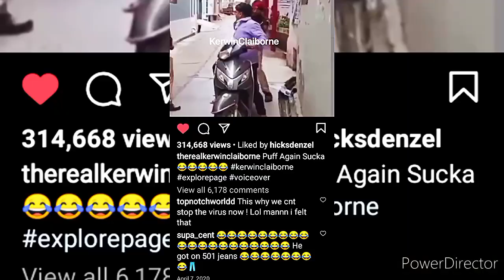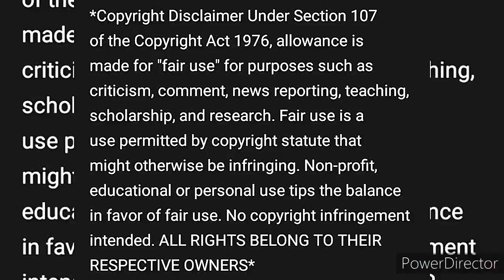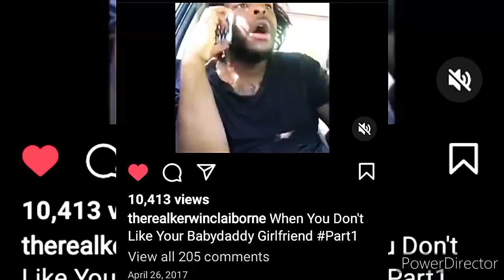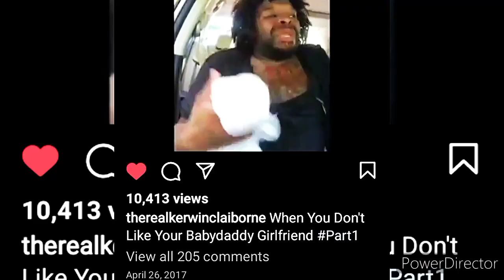WHO ELSE BEEN WAITING ON 👉 KERWIN CLAIBORNE'S NOT ANOTHER ONE OF THESE voiceovershortfilms 🤣